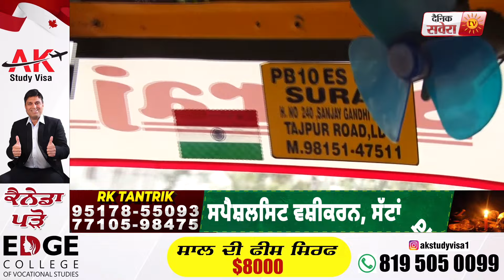ਹੁਣ ਲੁਧਿਆਣਾ 'ਚ ਆਟੋ ਦੀ ਆੜ 'ਚ ਲੁੱਟਾ ਖੋਹਾ ਕਰਨ ਵਾਲਿਆਂ ਦੀ ਖੈਰ ਨਹੀਂ, ਪੁਲਿਸ ਨੇ ਨਵੀਂ ਐਡਵਾਈਜਰੀ ਕੀਤੀ ਜਾਰੀ